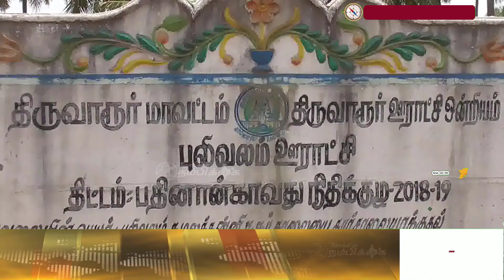திமுக வேட்பாளரை பெண்கள் ஆரத்தி எடுத்து வரவேற்பு